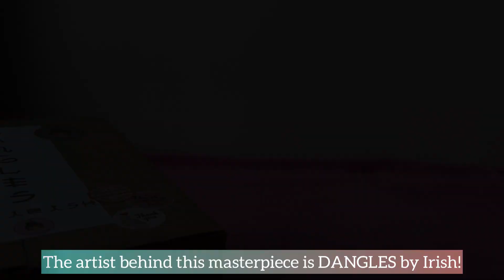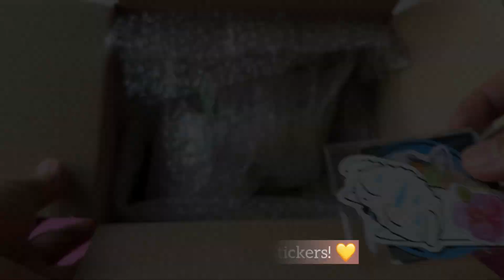MY VERY OWN QPOSKET 😱😱😱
Hello Dear Porkchops!
I’m excited to show you my very own personalized QPOSKET!
i’ve been wanting to have a version of myself as a MERMAID! Ariel the little mermaid is my inspiration.
I love ariel so much!
The artist behind this craft is DANGLES BY IRISH
She is a local artist here in the Philippines.
It is such a joy working with her.